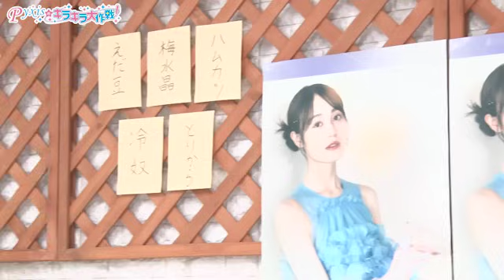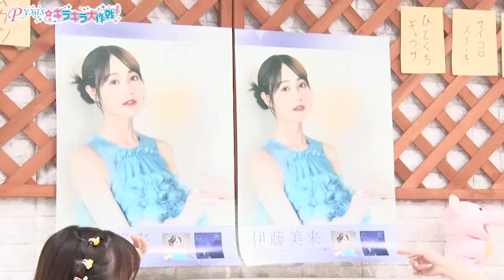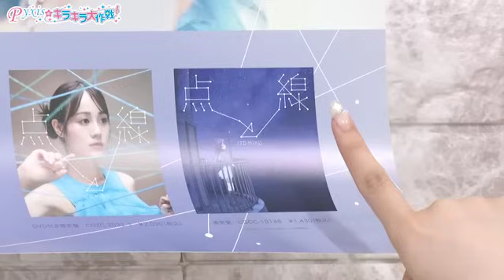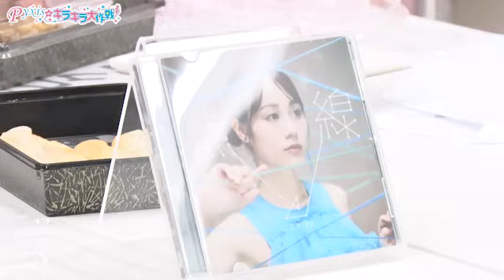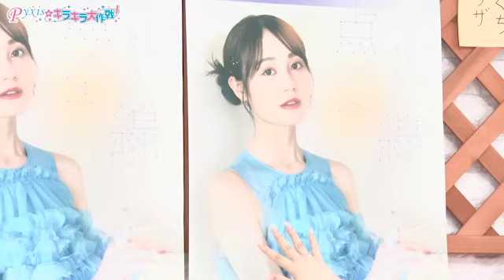第381回 Pyxisのキラキラ大作戦！【本放送版】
ATでは「イチャイチャ今週の1枚！」
誕生日回でも普通にお届けします。ぜひご覧ください！

Pyxisのキラキラ大作戦！【本放送版】がYouTubeにアップ！
ニコニコ動画セカンドショットちゃんねるでは
会員限定のカットなしの高画質完全版・アフタートークもあるので、そちらもぜひ見てね！

毎週水曜日22:30から放送中の
「Pyxisのキラキラ大作戦！」です。

毎週火曜日23:00にニコニコ動画セカンドショットちゃんねる会員限定の
「アフタートーク」「完全版ノーカットアーカイブ」がアップされます！

■「Pyxisのキラキラ大作戦！」放送情報
放送時間│毎週水曜日 22:30～ ※生放送形式での配信
配信│タイムシフト再生期間終了後 ※月額会員限定
出演│豊田萌絵・伊藤美来
推奨実況ハッシュタグ│キラピク